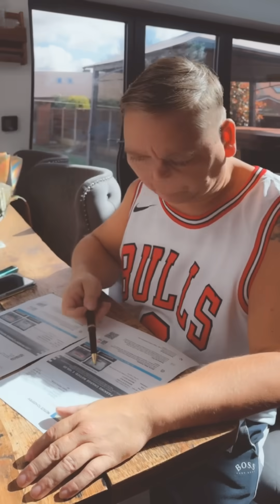dad gets a huge fine he is not happy